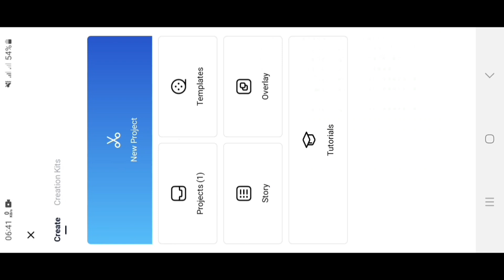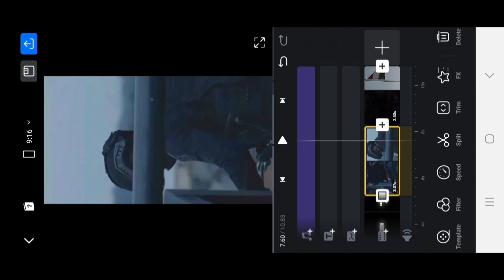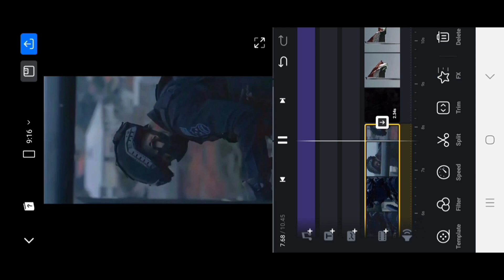Happy Independence Day 2023 Video Editing l Swatantrata Diwas l 15th August l Fx Effect Vn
All Material ⤵️

Vn⤵️

coming soon 15 august status
coming soon 15 august status 2023
coming soon 15 august status editing
coming soon 15 august xml
15 august status video editing vn
15th August
প্রজাতন্ত্র দিবস
shadhinota dibosh whatsapp status
vn app fx
vn app fx use
vn app fx effects
vn app fx tutorial
vn video editor fx effects
how to use vn video editor fx
vn app par effect use kaise kare
vn fx editing
vn fx editing video
vn fx
vn fx effects
vn fx editing short
vn fx editing tamil
vn fx effect download
vn fx effect add
vn fx problem
vn fx editing malayalam
vn video editor
vn
vn editing
vn video editing
vn editor
vn video par thumbnail kaise lagaye
vn 3d video editing
vn video editing 2023
vn video editor pc
vn video editing status
vn video editor xml
vn tutorial